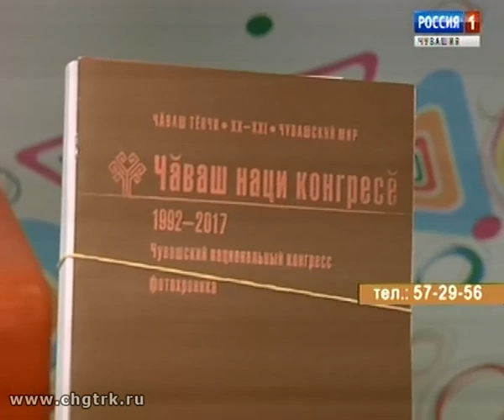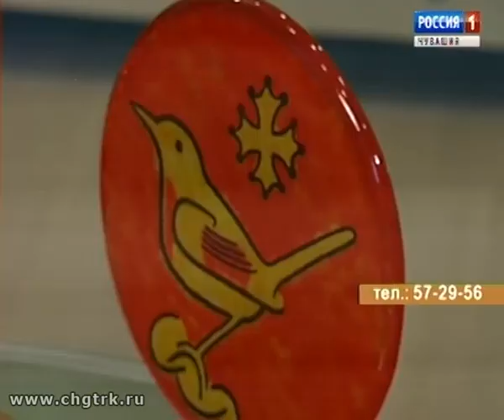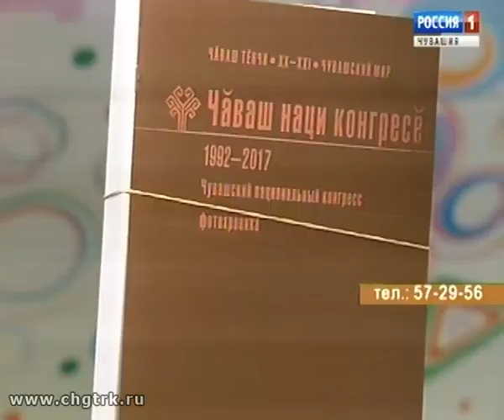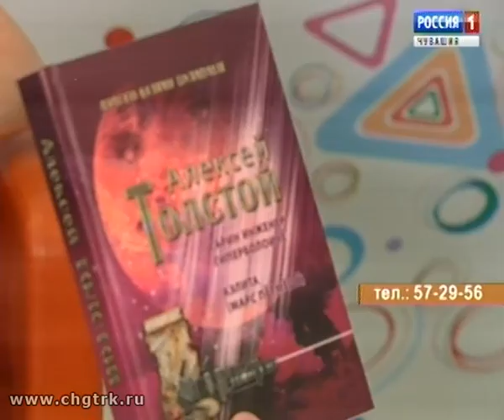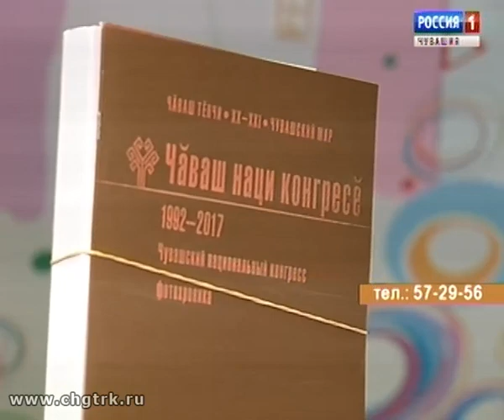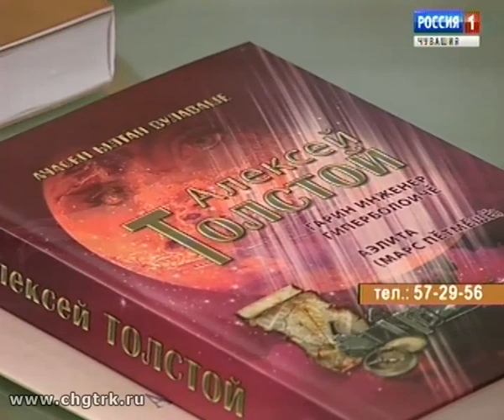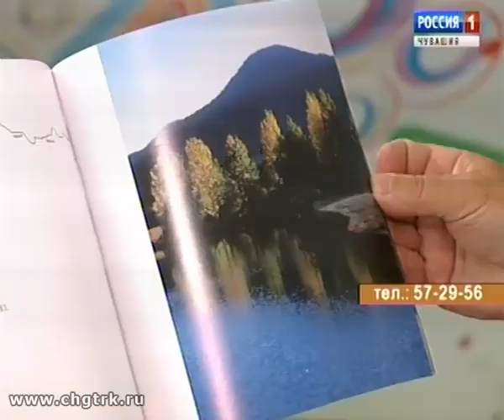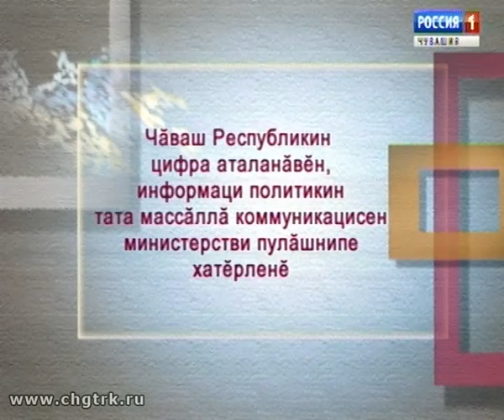Ирхи тĕпел. Выпуск 03.07.2018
Гость студии - научный сотрудник Чувашского государственного института  гуманитарных наук, член Союза писателей России, Заслуженный работник культуры Чувашской Республики и Российской Федерации Алексей Леонтьев.